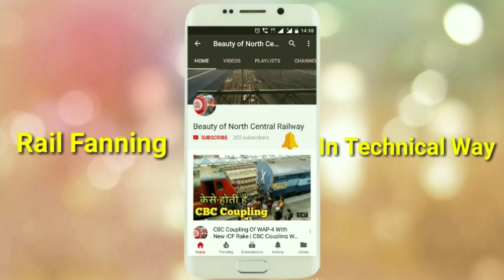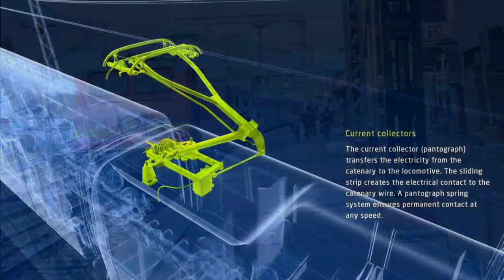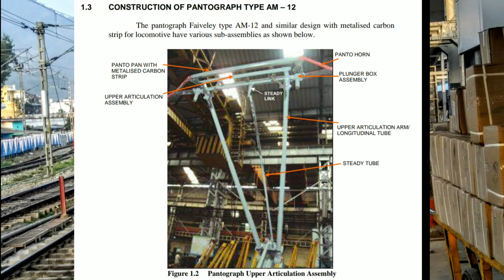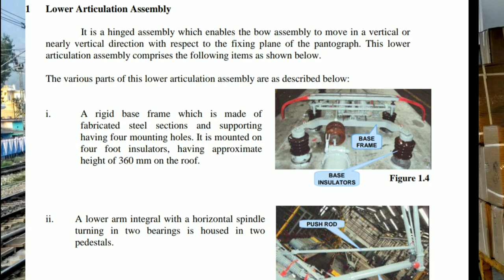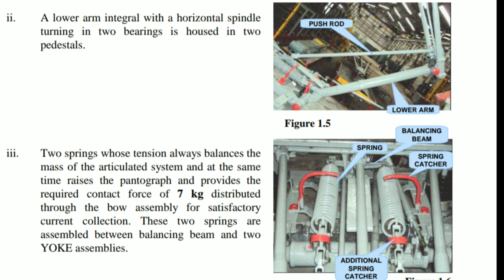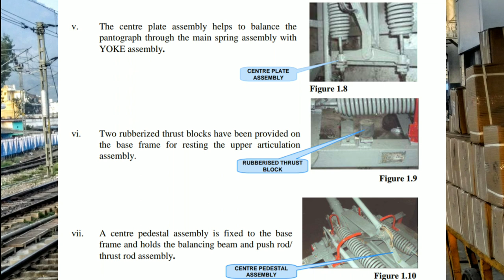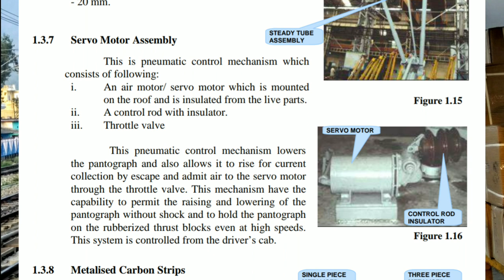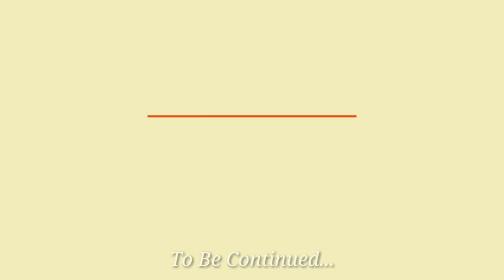What Is Pantograph | Components Of Pantograph In Electric Locomotive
In this video I will explain the all functions and components of pantograph in electric Locomotive .